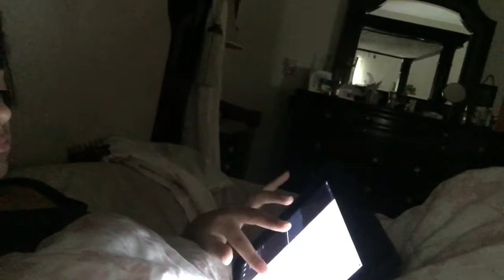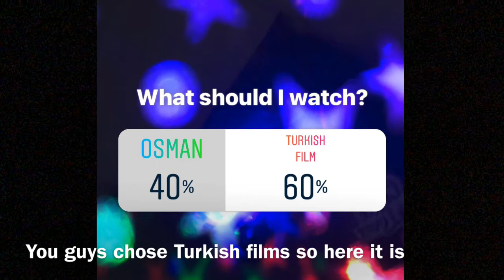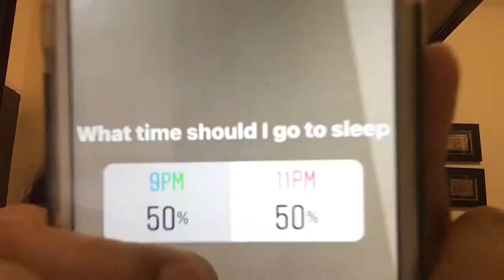LETTING MY FOLLOWERS CONTROL MY DAY| Vlogmadan day 13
In their video, I didn’t come up with anything I did. I let my followers control my day. Throughout the day I put up pills, letting you guys decided what I do for specific things. Keep on watching.

Ilygssssssm keep striving and stay positive❤️🧡💛💚💙💜